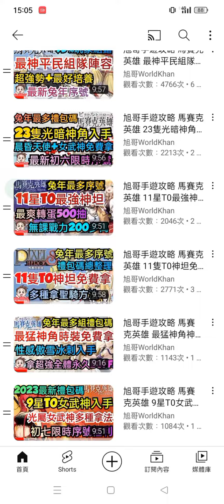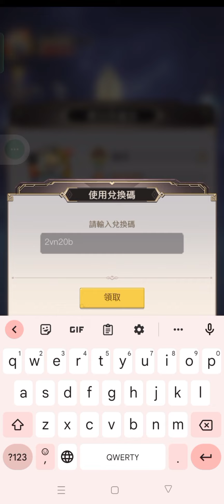旭哥手遊攻略 馬賽克英雄 金色隱藏神裝免費拿+最多禮包碼兌換+最新序號 最強無課玩家福利